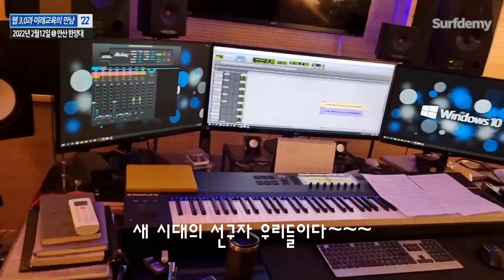증강세계관학교 랩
이 영상을 위해 힙합리듬은 증강학교 하준 군이 아이패드 가라지 밴드 사용방법을 음악 융합 수업 때 배워서 직접 만든 것입니다. 이 곡의 모든 건반은 호겸이가 직접 연주했고, 호겸 아버님이 재능기부로 미디작업을 해주셨습니다. 작사,작곡 증강이들이 협업하여 하고 편곡에 성규 어머님도 도움을 주셨습니다. [전체 디렉팅: FT 심삼종 교수]